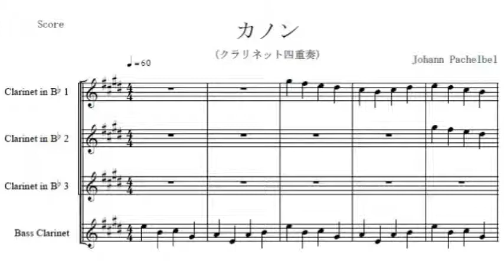パッフェルベルのカノン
パッフェルベルのカノンのクラリネット四重奏版です。